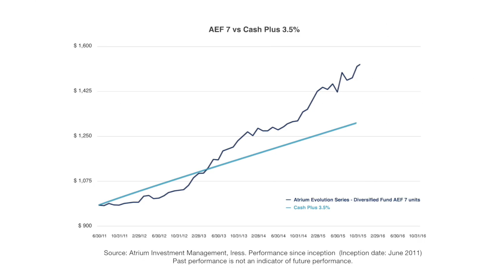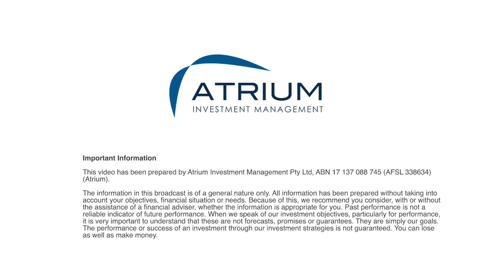Atrium Investment Management Quarterly Market Update 2016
Alex Hone CEO of Atrium Investment Management provides an update on markets including how we have responded to current market conditions and explains the positioning of our portfolios.